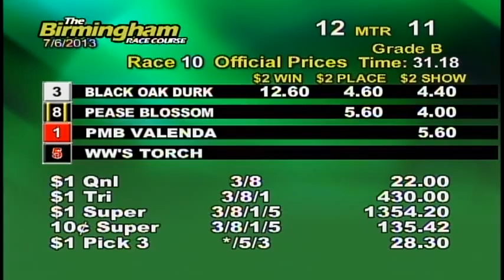07/06/13 Afternoon Race #10